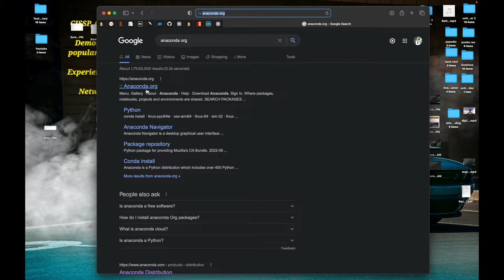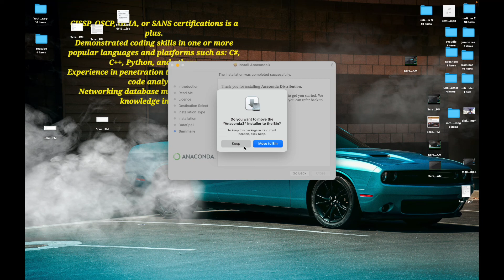Install Anaconda python 3.9 download in new MacBook M1 & M2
Hey I'm Jumbo Singh
Btech CSE student in Manipal University Jaipur (MUJ)

content description
Installing Anaconda python 3.9 download in new MacBook M1 & M2
Anaconda on the new Macs with m1 chip: installation, performance and data science Libraries
How to Download & Install Anaconda(Python) and Jupiter notebook on macOS Moneterey (2022)
how to Easy install Anaconda (Python) on Window / Mac(m1& m2) 2022
how to install Conda, Python, Jupiter Notebook, VS Code, Pycharm natively on MacBook m1, m2 , m3 (apple Silicon chip)
how to install anaconda for all users on Mac m1
installing anaconda python download in new MacBook Air m1
install python on m1 MacBook
install anaconda Mac OSX - ZSH error fixed!
Mac m1 monetary installing mini forge and anaconda/ miniconda side-by-side
anaconda mac install

anaconda mac installing
anaconda mac install
anaconda mac install
anaconda mac install
Installing Anaconda